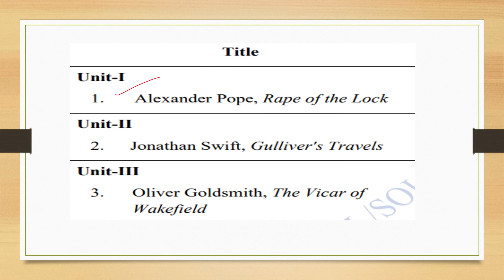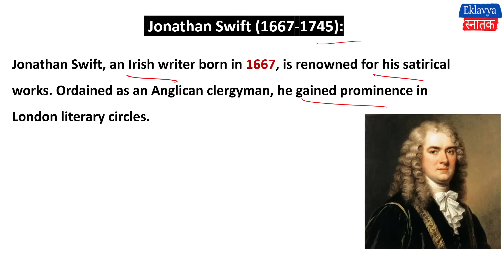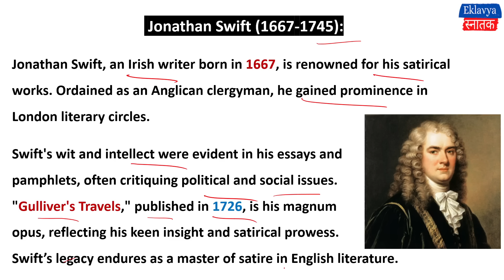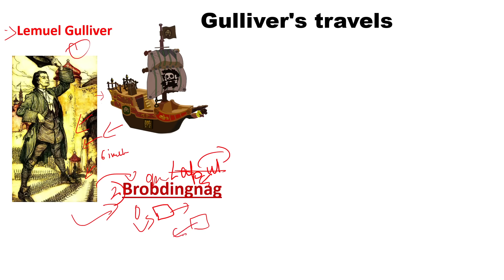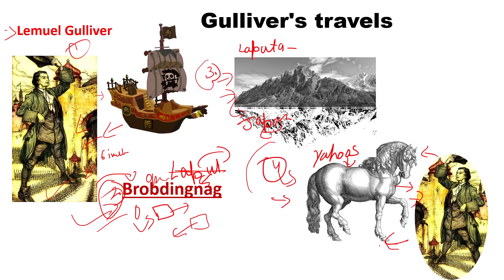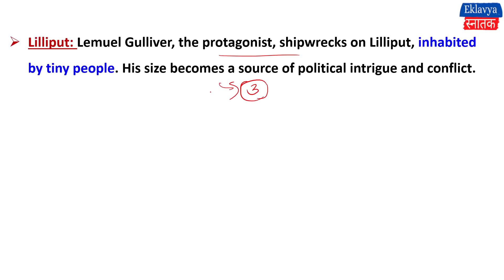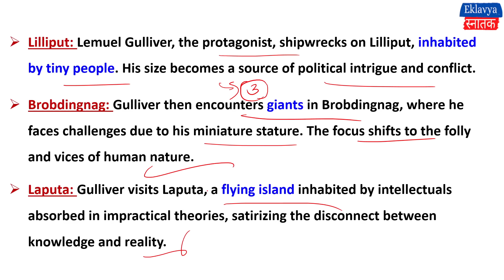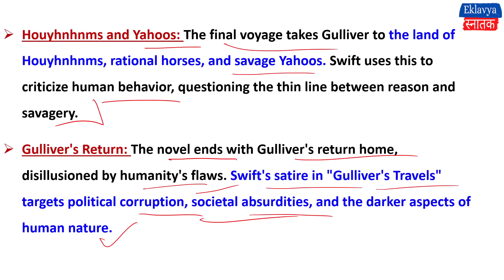unit 2 Gulliver's Travels I 18th Century Literature I BA English / BA Programme Semester 2 DU SOL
dear students.

in this video lecture we are going to discuss 18th century literature.

for semester 2 students

this video is very useful for students of B.A program and B.A in English honours of DU.

in this video we will discuss summary of unit -2
"Gulliver's Travel's"

- Summary

this video is according to NEP new syllabus of Delhi university..